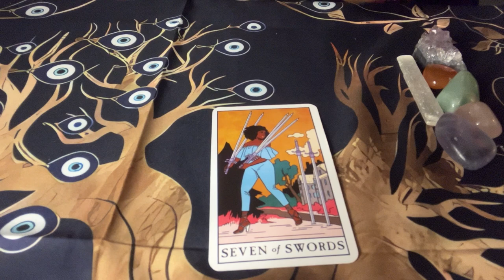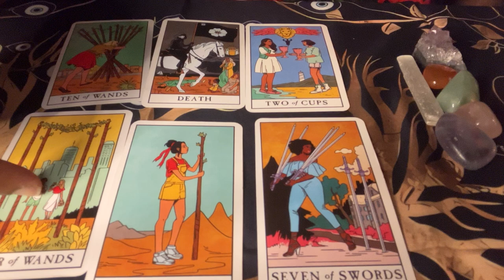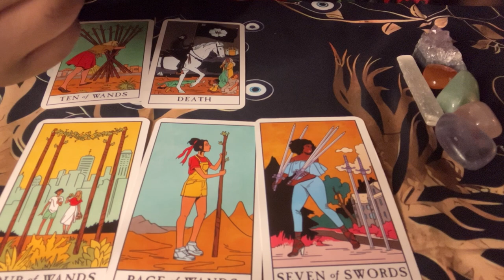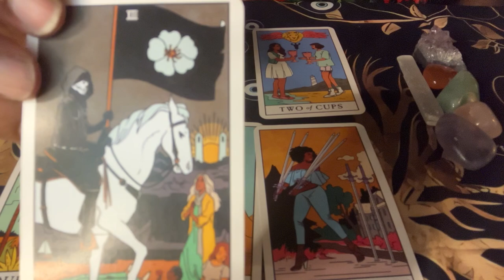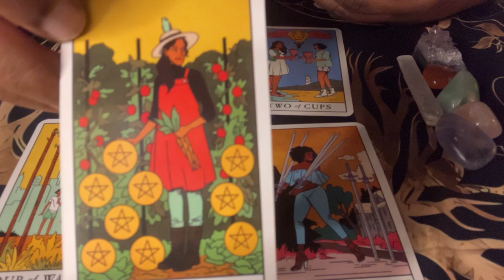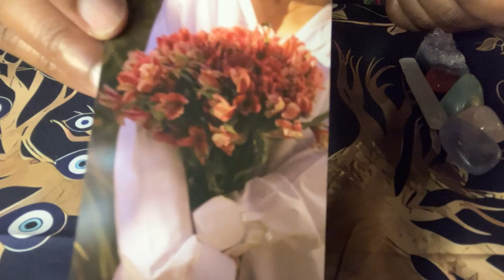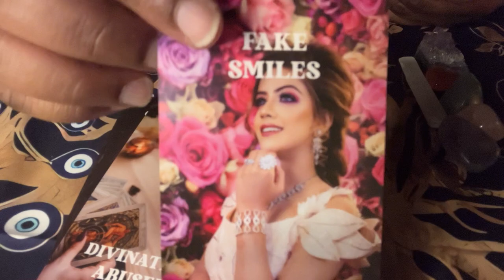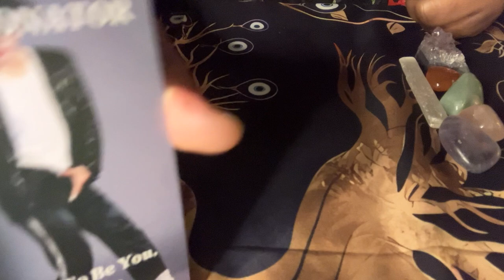♌LEO: WHAT'S COMING TOWARDS YOU?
These are general weekly messages for Leos (Sun, Moon, Rising, & Venus). This may resonate for the week of April 15, 2024. Please take